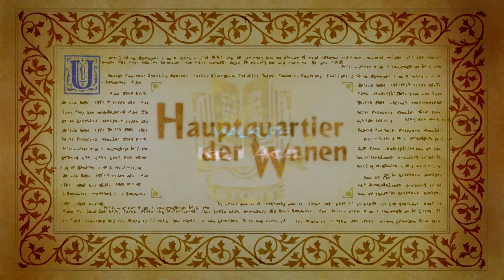Let's Play Odin Sphere Leifthrasir #04 Belial der Drache PS4 Gameplay [German] [HD]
Gespielt und kommentiert von AnotherGamingStory auf der Playstation 4.